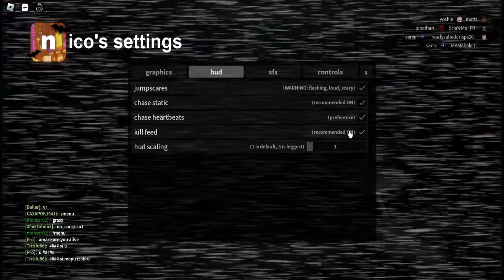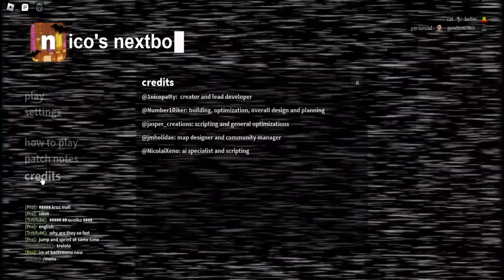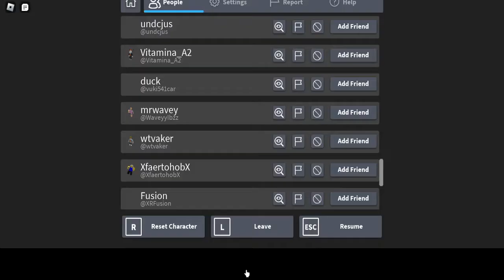(I screamed so hard I fell off my chair) 😂Roblox Nico's Nextbots Part 3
Playing Nico's nextbgots for the 3rd time